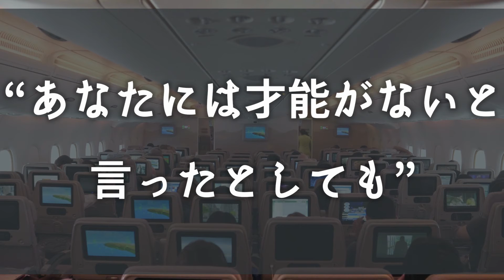1分後に前向きになれる 毎朝の名言フライト 17便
本日も毎朝の名言フライトにご搭乗いただき、誠にありがとうございます。

このチャンネル機内アナウンス風に偉人の名言を紹介しております。
皆様が、乗った気分を味わい前向きになれるよう、こだわってコンテンツを作成しております。

平日毎朝7時に出発しております。
本日の機長はマリリン・モンローです。
どなた様もお乗り遅れございませんよう、お気を付けください。

本日も素敵な1日をお過ごしください。